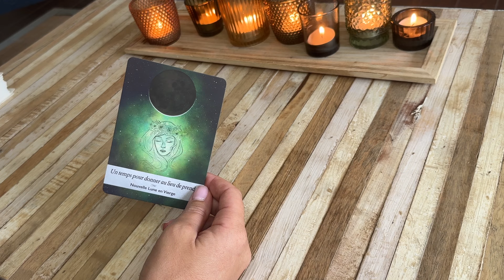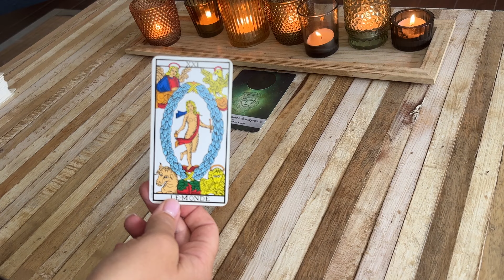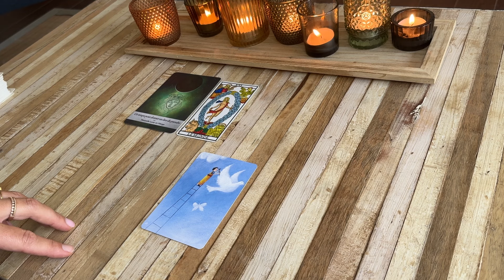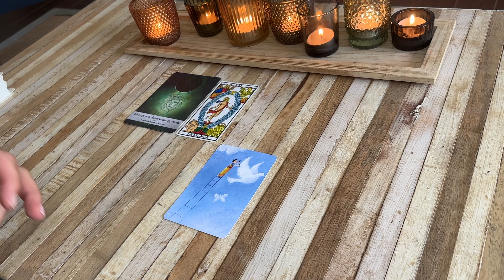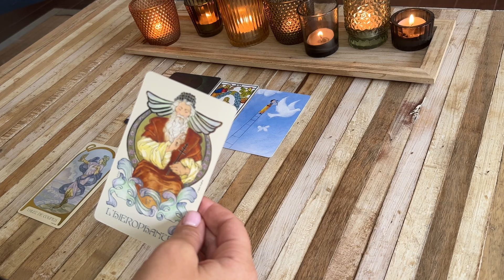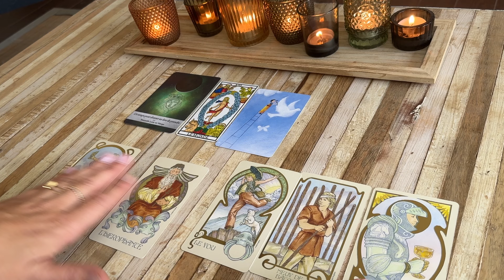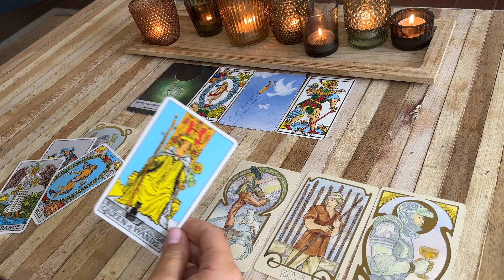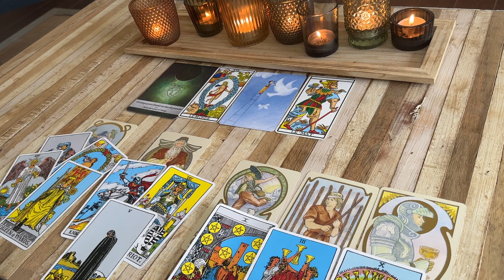Nouvelle lune 2/3 septembre 💫 "En mode planning"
Pour cette nouvelle Lune du 2/3 septembre 🌙 🌒, je vous propose un tirage intuitif et énergétique basé  sur une canalisation médiumnique.
Prenez uniquement ce qui vibre en vous, ne forcez pas la lecture.

Cette nouvelle lune 🌕 en vierge  ♍️ du  2/3 septembre  intitulé "En mode planning" 📝 nous incite à prévoir/planifier/organiser la suite des "évènements" sur base des prises de consciences 😮 de cet été ☀️🌈et des derniers mois. ça bouge, En tout cas, ça bouge beaucoup en ce moment !

Si cette lecture intuitive résonne en vous, retrouvez son extension 🎥✨

Dans cette extension✨ nommée "Une nouvelle offre ", 🌟 nous allons approfondir la guidance sur Youtube en comprenant que la période est propice à des nouvelles propositions 🙏que vous allez recevoir mais que vous allez peut-être faire vous-mêmes pour un projet de vie privé ou professionnel. Mais quelle sera votre réaction face à une nouvelle offre 😅?

Il s'agit d'une lecture générale, prenez uniquement ce qui résonne et vibre en vous 🙌

Je vous encourage à découvrir les projections de juillet à décembre 2024 , signe par signe, sur la chaine Youtube Moon Energy. N'hésitez pas à croiser vos signes solaires, lunaires et ascendants pour obtenir une lecture plus personnalisée.

Pour mes tirages intuitifs, j'ai à mes côtés
🐚Le tarot de Marseille de Jodorowsky et Camoin
🐚Le Tarot de l'illumination Matt Hugues
🐚Le Tarot Universel par Roberto De Angelis
🐚The light Seers's Tarot de Chris-Anne
🐚L'Oracle de la Triade Dominike Duplaa
🐚La Lunologie de Yasmin Boland
🐚 Les portes de l'Inuition de Vanessa Mieczareck et Brigitte Barerane
🐚Le petit oracle des Archanges de Jean-Frédéric Krine et Sandrine Vandamme
🐚Histoires de Sorcières de Deborah Blake et Elisabeth Alba
🐚Nasoha Volume 1 Guérison - Chloé Sarasola
🐚Nasoha Volume 2 Création - Chloé Sarasola
🐚Nasoha Volume 3 Conscious stones - Chloé Sarasola
🐚Messages de votre flamme jumelle de David Sabat (illustrations de Céline Ananian)
🐚L'oracle des Miroirs - Dimitri D'Alfrange d'urval
🐚 La numérologue en action - Lydie Castells, Natacha Calestrémé et Lysiane Lévy
🐚L'oracle d'Isis - Alana Fairchild
🐚Oracle Amour Inconditionnel par Aurore Roegiers.

Cette guidance est pour tous les signes Cancer, Lion, Vierge, Balance, Scorpion, Sagittaire , Capricorne, Verseau, Poisson, Bélier, Taureau et Gémeaux.

Je suis très heureuse de partager avec vous ce moment plein de  bonnes ondes🌸.

Pour découvrir l'extension de cette lecture ou pour prendre un rendez-vous, rejoignez moi sur le

Si vous souhaitez soutenir la chaîne et son développement:

* Merci ✨🙏💕de liker, commenter et vous abonner si vous avez apprécié cette vidéo (en appuyant sur la petite cloche pour être prévenu(e) des nouvelles vidéos) , cela me fera très plaisir de vous lire  et cela  m'encourage à partager avec vous ces guidances ☺️🙏😘

*Toutes les guidances sont partagées gratuitement et de bon coeur.
Vous  vous néanmoins participer au développement de la chaîne grâce aux dons sur le numéro de compte suivant :
Delphine Simon
BE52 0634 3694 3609  Code BIC GKCCBEBB
Merci d'indiquer en communication qu'il s'agit d'un don

Belle Nouvelle lune à toutes et tous, pleine de douceur. 💫

Moon Energy🌸